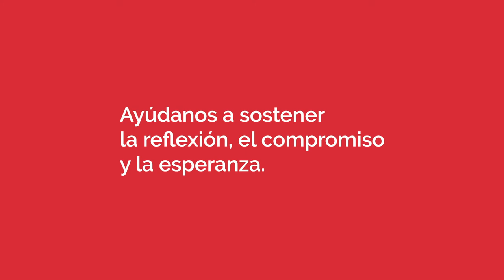ColaboraCJ - La plenitud del tiempo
Último vídeo de la campaña ColaboraCJ. La cerramos con este precioso fragmento de «La plenitud del tiempo», de Josep M. Lozano, una de las últimas publicaciones de la colección EIDES. Lectura de Eusebio Argueta.
Últim vídeo de la campanya ColaboraCJ. La tanquem amb aquest fragment preciós de «La plenitud del temps», de Josep M. Lozano, una de les últimes publicacions de la col·lecció EIDES. Lectura a càrrec d'Eusebio Argueta.